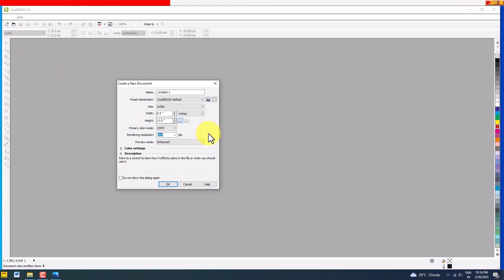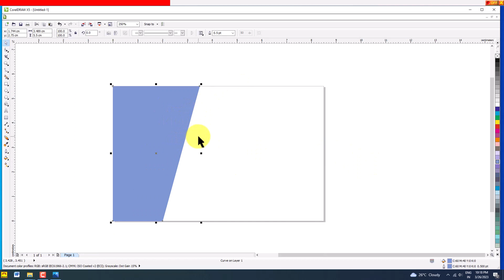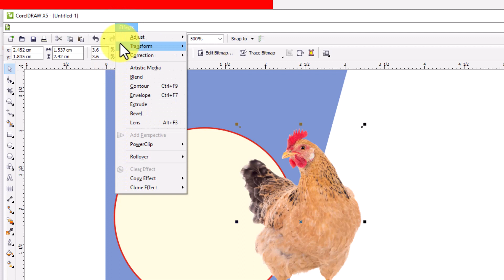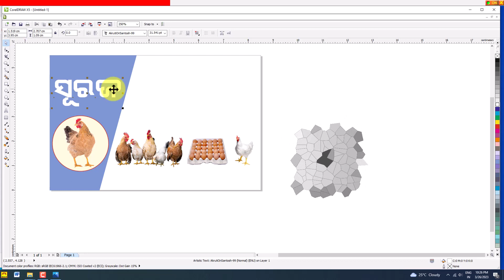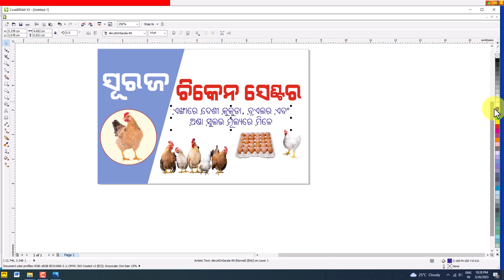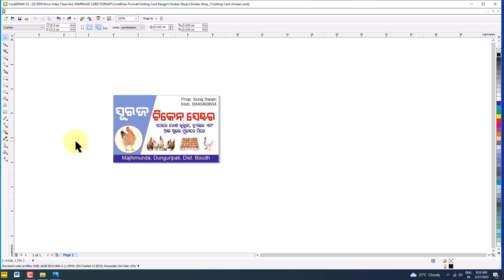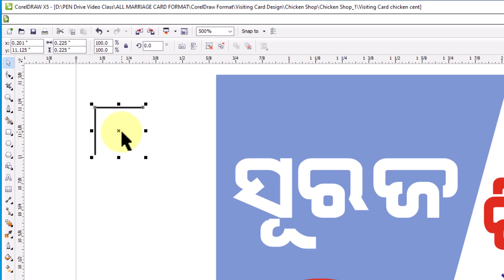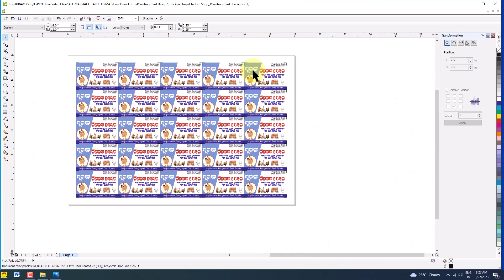କୁକୁଡ଼ା ଦୋକାନ ପାଇଁ ଭିଜିଟିଂ କାର୍ଡ କୋରେଲ ଡ୍ର ରେ କରିବା | Digital Visiting Card for Chicken Shop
MS Wor, MS Excel, Advance Excel, MS Power Point, Internet, Email, Facebook, Adobe Photoshop, Adobe PageMaker, Corel Draw, Odia Typing, Hindi Typing, Tally with GST, Shortcut Key of Computer, DCA PGDCA Odia Book, DCA PGDCA English Book, Odia Video Class, Odia Computer Book,